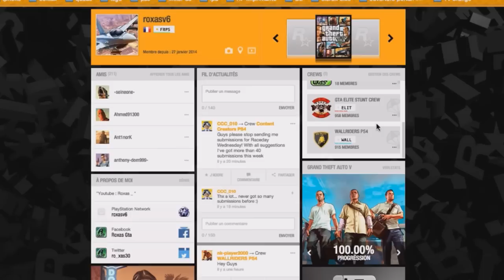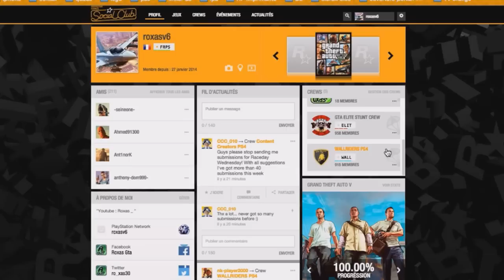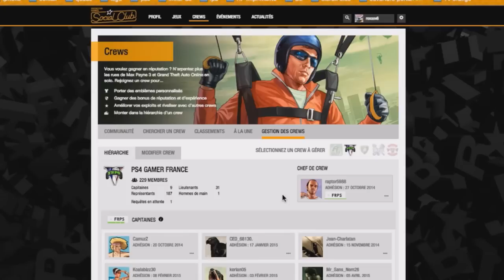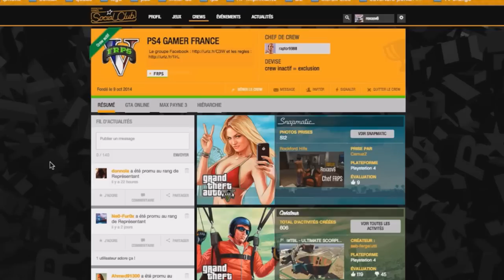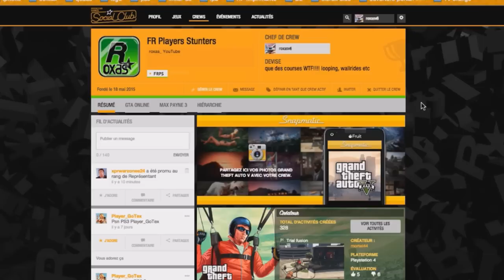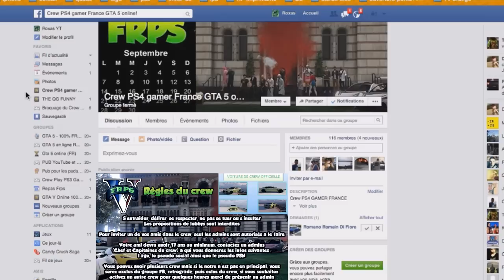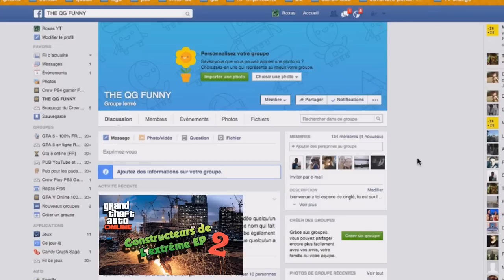mes crew + infos GTA 5 Online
↓↓↓↓↓↓↓↓↓ ouvre la description ↓↓↓↓↓↓↓↓↓

Salut a tous, on se retrouve pour parler de mes crew et vous expliquer les conditions pour rentrer dans le PS4 Gamer France
J'ai oublié de rajouter que bien sur vous devez être sur PS4

Bonne vidéo a toutes et tous

N'hésitez pas a partager la vidéo.

Le crew PS4 gamer France

Pour rentrer dans le groupe et dans le crew FRPS PS4 cliquez sur
les liens au dessus et vous recevrez sous peu un message vous
demandant votre âge, pseudo PSN et social club, sans réponse de
votre part, votre demande sera automatiquement refusée.